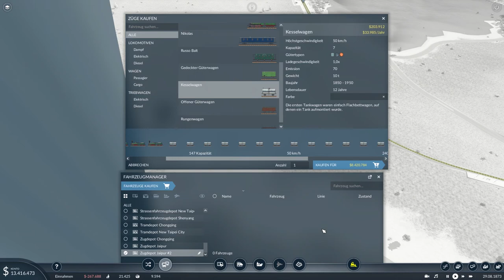240 Meter langer Treibstoffzug || Transport Fever 2 (Sweet Asia) Folge 8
240 Meter langer Treibstoffzug || Transport Fever 2 (Sweet Asia) Folge 8

In diesem Projekt tauchen wir ein in die Tiefe der Geschichte, bilden uns weiter und werfen Blicke in die Zukunft der Eisenbahn.

Viel Spaß bei der heutigen Folge Transport Fever 2 :)

se1densp1nner

Chapter/Kapitel:
0:00 Begrüßung
0:40 Zerstörung der alten Treibstoffversorgung
1:06 Bau der neuen Treibstoffversorgung
4:36 Kauf des Güterzugs
5:52 Der Güterzug kommt auf die Anlage
6:55 Treibstoffversorgung in Jaipur
7:50 Probleme treten auf
11:11 Verabschiedung